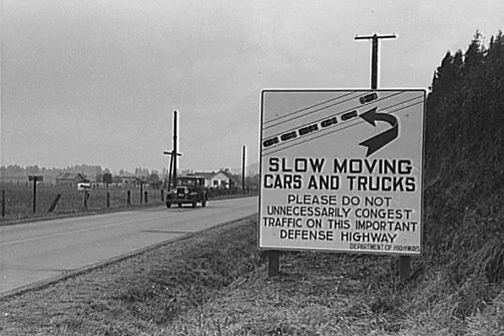United States Numbered Highway System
The route numbers and locations are coordinated by the American Association of State Highway and Transportation Officials (AASHTO).[4] The only federal involvement in AASHTO is a nonvoting seat for the United States Department of Transportation